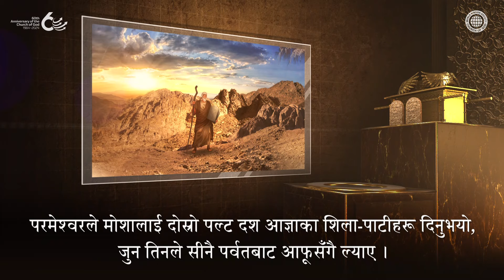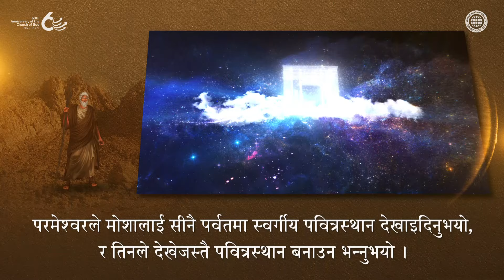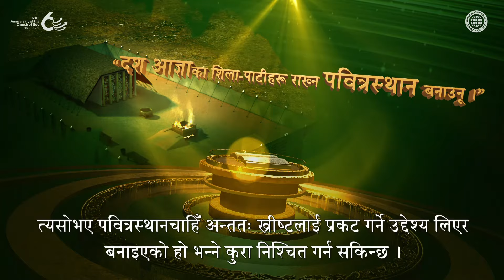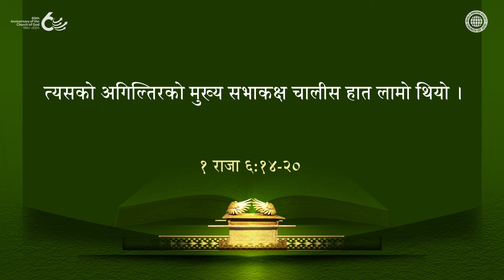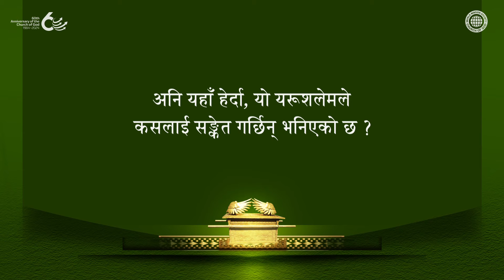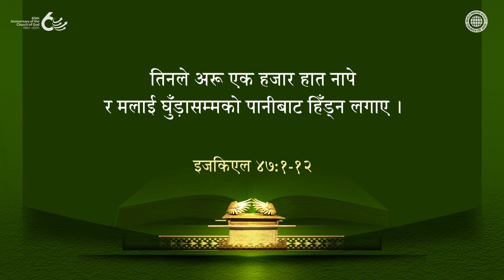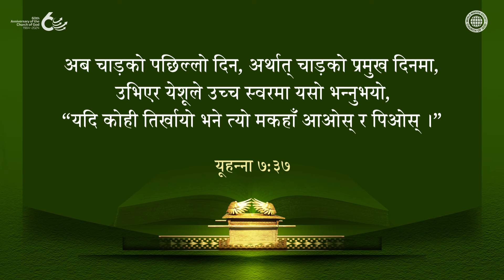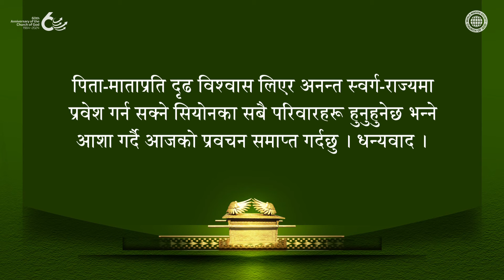स्वर्गीय पवित्रस्थान र यरूशलेमको रहस्य | परमेश्वरको मण्डली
[छाप्रो-वासको चाडमा दश आज्ञा राख्नको निम्ति
पवित्रस्थान निर्माण गर्ने परमेश्वरको इच्छा]
मोशाले स्वर्गीय पवित्रस्थानको नकलको रूपमा बनाएको पवित्रस्थान र पर्दाले येशू ख्रीष्टलाई जनाउँछ,
र महा-पवित्रस्थानले स्वर्गीय यरूशलेम मातालाई जनाउँछ ।
पवित्रस्थानद्वारा, परमेश्वरले हामीलाई पिता परमेश्वर र माता परमेश्वरबारे महसुस गराउनुभयो ।

[मन्दिरबाट बगिनिस्केको जीवनको पानी लिन कहाँ जानुपर्छ ?]
मन्दिरबाट बगिनिस्केको जीवनको पानीद्वारा मानव-जातिले जीवन पाउन सक्छन् भनेर
अगमवक्ताहरूले गवाही दिए । करीब २,००० वर्षअघि मन्दिर अर्थात् येशूज्यू छाप्रो-वासको चाडको
अन्तिम दिनमा जीवनको पानी लेओ भनेर कराउनुभयो । पवित्र आत्माको युगमा, पवित्रस्थान र महा-पवित्रस्थानको वास्तविकता हुनुभएका पवित्र आत्मा र दुलहीले यस पृथ्वीमा आउनुभएर जीवनको पानीद्वारा मानव-जातिलाई
मुक्ति दिनुहुनेछ भनेर बाइबलमा अगमवाणी गरिएको छ ।

यूहन्ना २:२०-२१
तब यहूदीहरूले भने, “यस मन्दिरलाई निर्माण गर्न छयालीस वर्ष लाग्यो, र के तपाईं यसलाई तीन दिनमा
खड़ा गर्न सक्नुहुन्छ र ?” तर जुन मन्दिरको विषयमा उहाँ बोल्नुभएको थियो, त्यो उहाँको शरीर थियो ।

प्रकाश २२:१७
पवित्र आत्मा र दुलही भन्नुहुन्छ, “आउनुहोस् ।” जसले सुन्छ त्यसले भनोस्, “आउनुहोस् ।”
जो तिर्खाउँछ त्यो आओस्, जसले इच्छा गर्छ त्यसले जीवनको पानी सित्तैँमा लिओस् ।